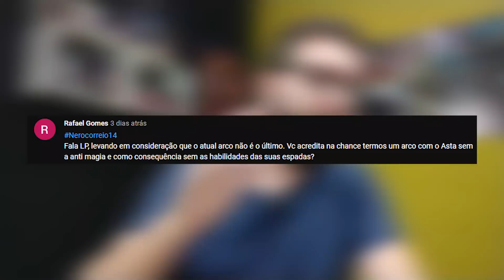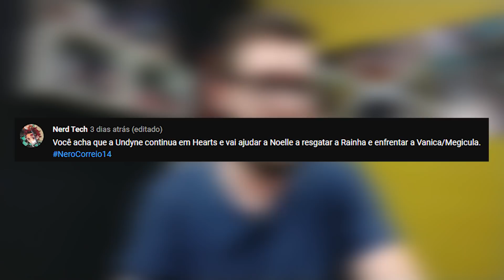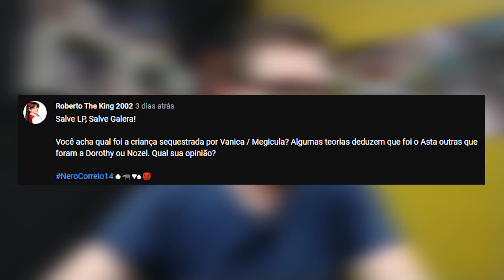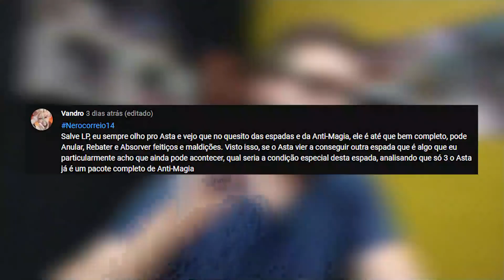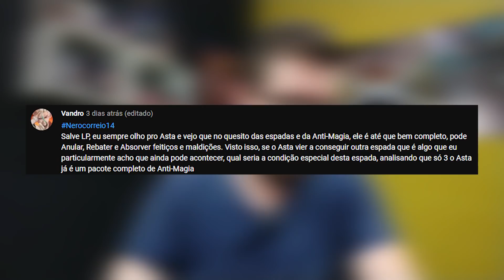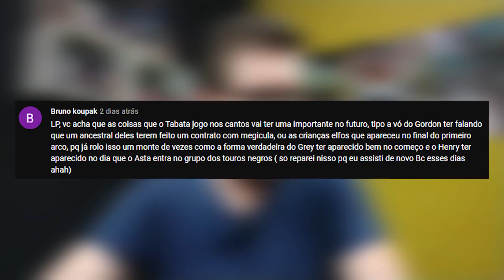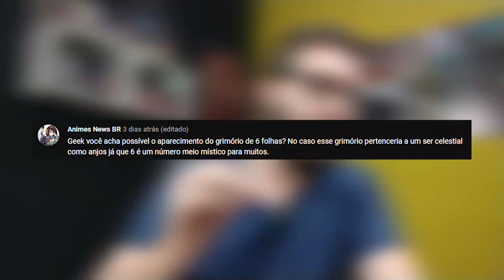OS ANJOS EM BLACK CLOVER - Black Clover NC14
Yo geeks desta vez o Lp traz para vocês um vídeo trazendo NeroCorreio14 em BlackClover. Vamos discutir a existência de anjos no unverso do mangá.